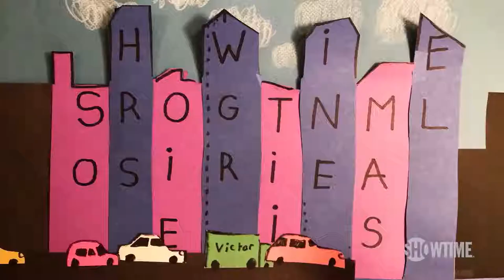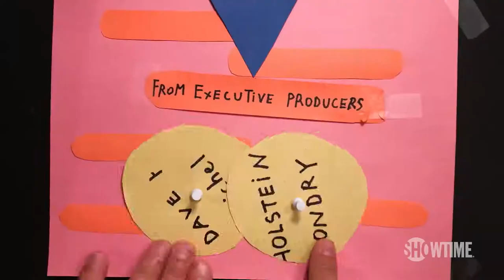Kidding 2018 Official Trailer Jim Carrey SHOWTIME Series TRAILER - 1080p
In his first series regular role in over two decades, Jim Carrey stars as Jeff, aka Mr. Pickles, an icon of children's television, a beacon of kindness and wisdom to America's impressionable young minds, who also anchors a multimillion-dollar branding empire. But when Jeff's family begins to implode, he finds no fairy tale or fable or puppet will guide him through the crisis, which advances faster than his means to cope. The result: a kind man in a cruel world faces a slow leak of sanity as hilarious as it is heartbreaking. Starring Jim Carrey, Frank Langella, Catherine Keener and Judy Greer. Don't miss the series premiere of Kidding Sunday, September 9 at 10/9C.

All content used creative common License (CC-BY). Send a message and we'll get it resolved.

creator is the channel "Kidding"
original Video called:  Kidding (2018) | Official Trailer | Jim Carrey SHOWTIME Series